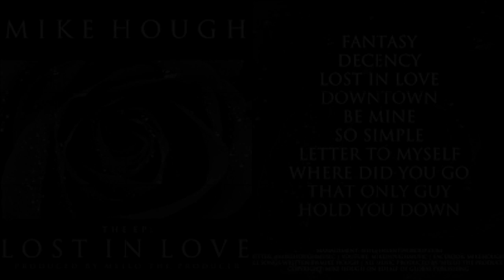Mike Hough-Lost In Love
The title track from Mike Hough's new EP Lost In Love Enjoy everyone :) All Copyright goes to Mike Hough, his record label and Mello The producer